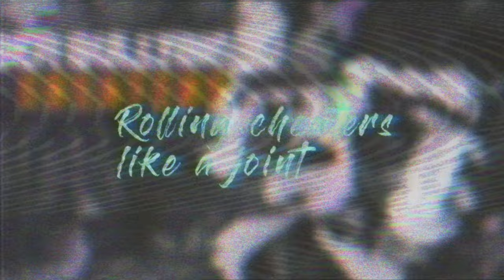TNT TAG Cyber bullying closet cheaters #14 wtapping the #1 Cheater In Tag (Reactions) ft. Huahwi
This video took by far the longest time with over 100 clips(110+ hours, half were due to rendering times, lag, and corrupted render) I wanted to make the absolute best video I could as this was my first cyberbullying cheaters video back for; feel like I could've done better after watching it back several times. There were a few flaws in the rendering and keyframes that I don't feel like it's worth rendering another 19 hours to fix some issues that were out of my control.

Huge thanks to mah boi epock for hooking me up with renders in 0:06 since my c4d doesn't work I did the photoshop and everything else. If you want this free art wallpaper in HD this video has to hit 100 likes for the download link.

Alternative titles:
-Cyber bullying closet cheaters #14 But after every song the editing gets better
-KILLING HUAHWI OMOMGOMOGM jk hehe
-Destroying cheaters until they toggle harder on me